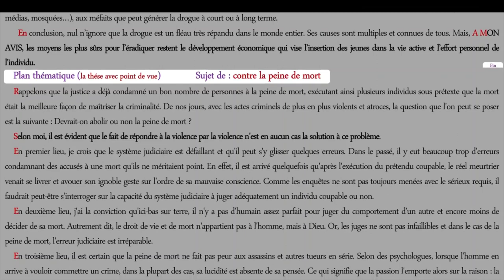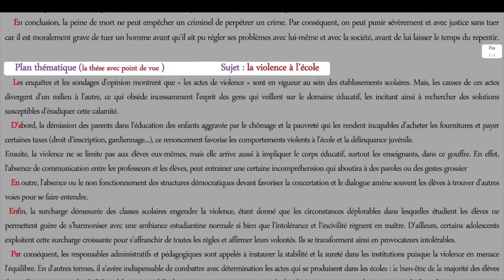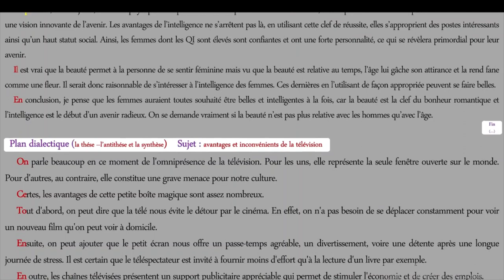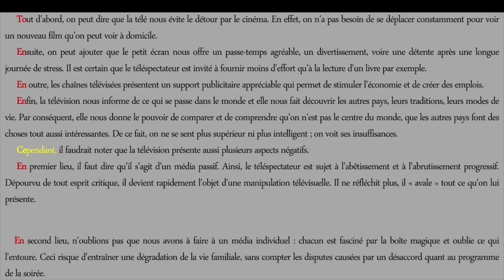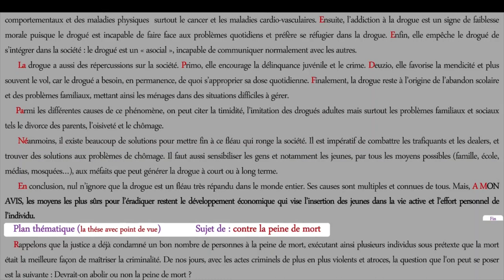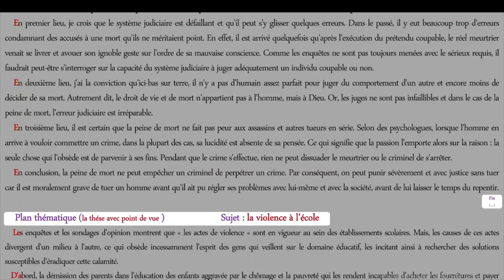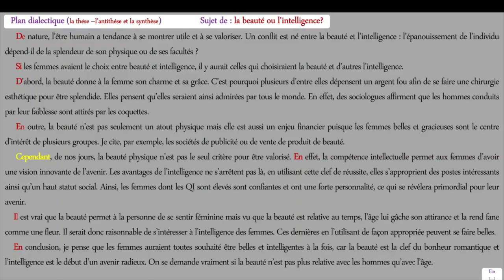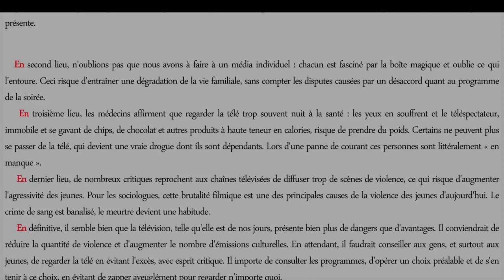Plan analytique , thématique et dialectiques avec des exemples